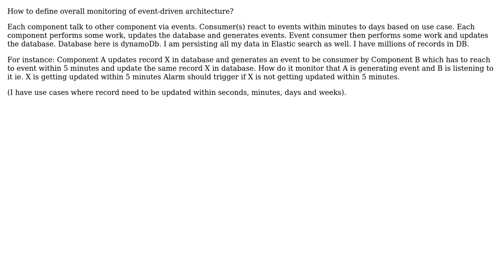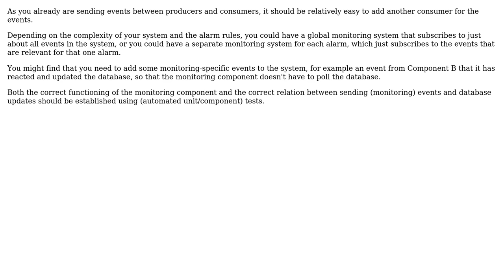Software Engineering: Alarming on event driven systemev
With thanks & praise to God, and with thanks to the many people who have made this project possible! | Content (except music & images) licensed under CC BY-SA | Music | Images & others | With thanks to user Bart van Ingen Schenau user aDeveloper and the Stack Exchange Network Trademarks are property of their respective owners. You are responsible for your own actions.